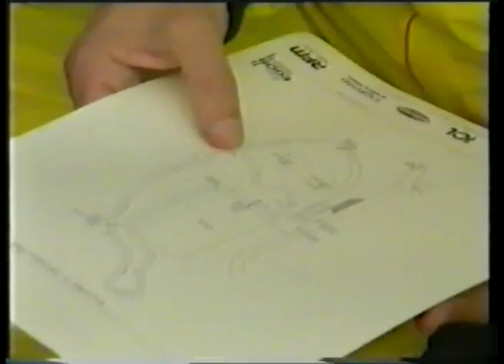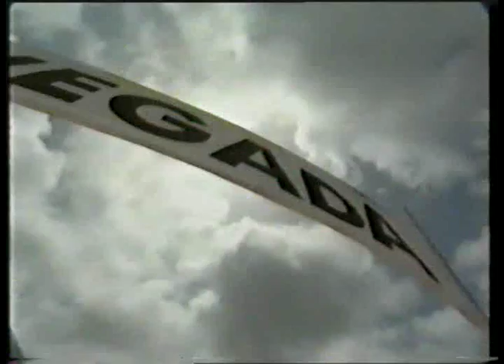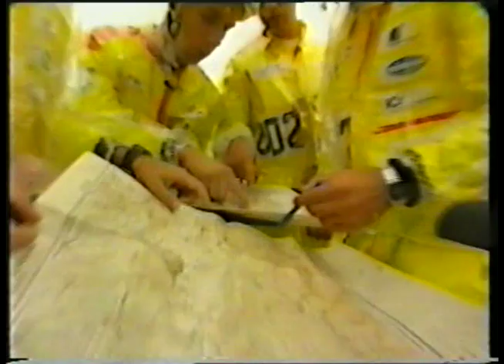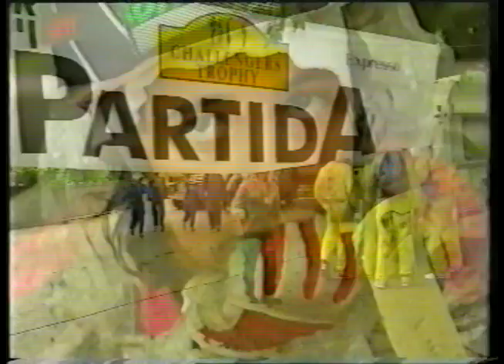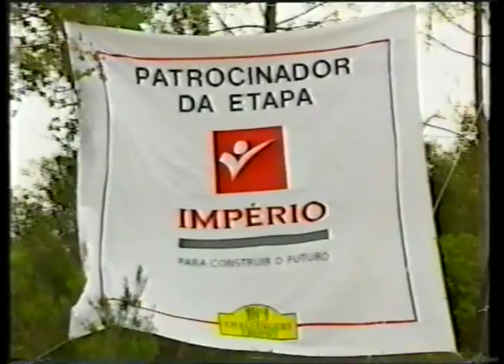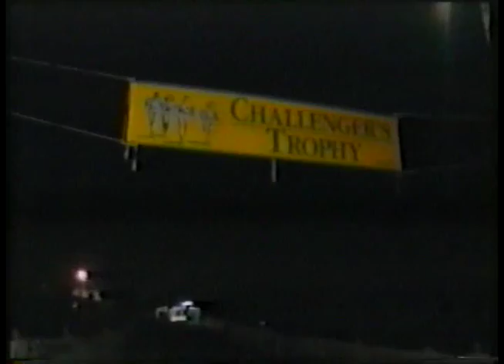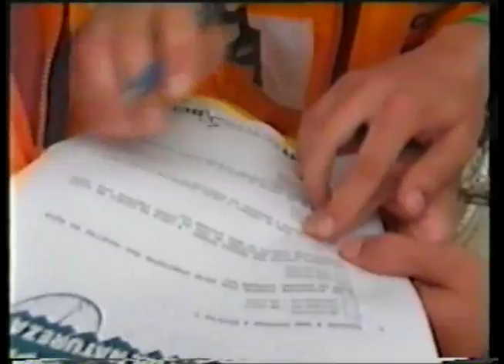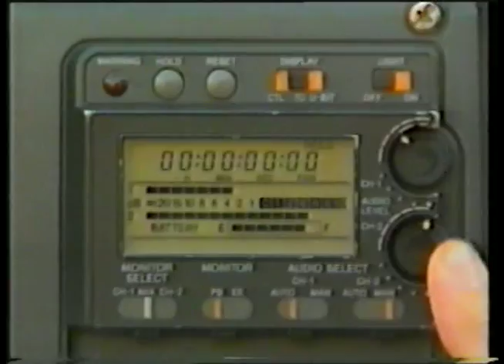Challengers Trophy Portugal 1992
O Challengers Trophy era um evento multiaventura que tinha por objectivo o fortalecimento do espirito de equipas empresariais.
Em Portugal foi organizado pela empresa EGOR Portugal e teve 15 edições, sendo a primeira em 1991 (Lousã).
Este vídeo refere-se à edição (Arganil, 27 a 30 de Maio de 1992)